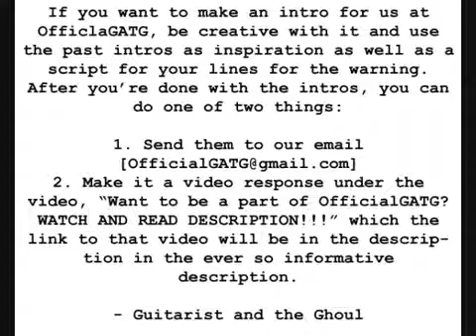Big Sean Dance (A$$) ft. Nicki Minaj Song Review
EpicAwesomePerson's Channel: Want to be a part of OfficialGATG? Watch this video and read description of